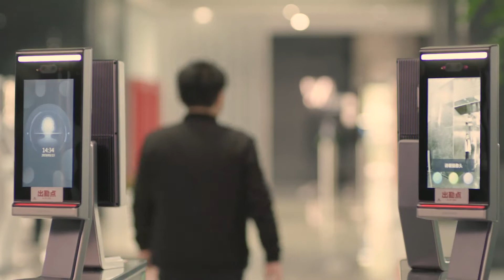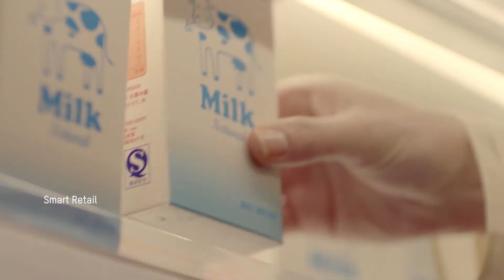2019 Hikvision Brand Video: Beyond Just Seeing